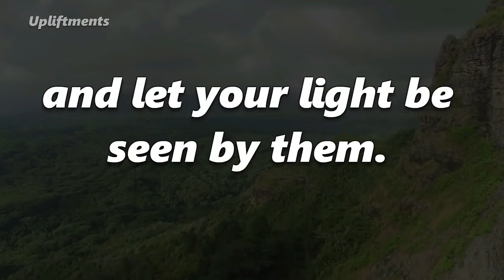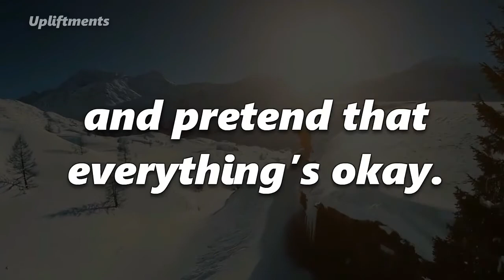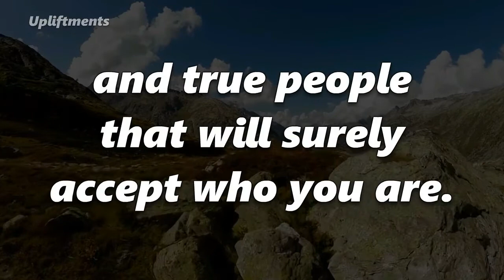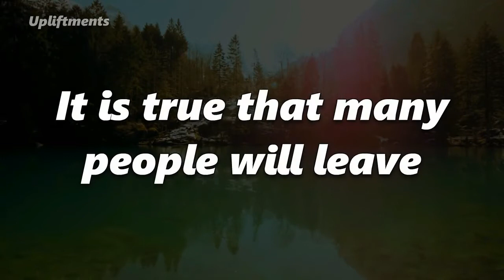Upliftments101 l Its Okay Not To Be Okay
Be on yourself. That’s the only way to live this life to the fullest. Stop pretending and stop doing things that you are not. Do things that matters to you. Do not let others dictate what you should do. Do what is good and let your light be seen by them. Stop doing things that is not you just to fit their standards and just be called “You are okay”. Sometimes, It’s okay not to be okay.